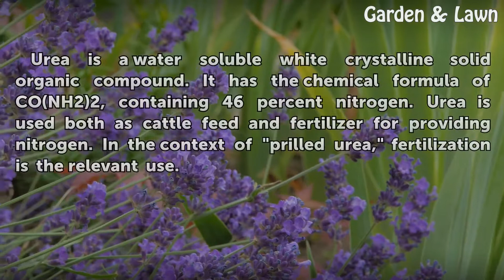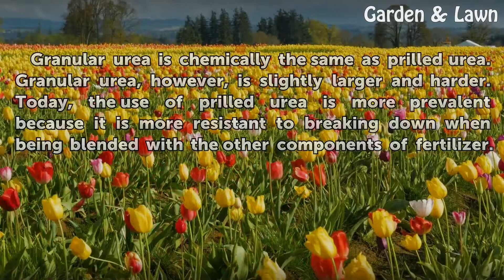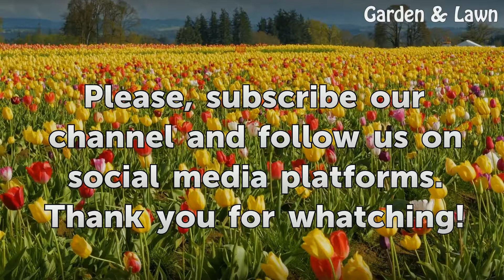Definition of Prilled Urea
Definition of Prilled Urea. Urea is widely used in the agricultural industry as an animal feed additive and fertilizer. With 46 percent nitrogen, it is an efficient source of nitrogen in fertilizers.

Table of contents Definition of Prilled Urea
Definition 00:32
History 00:58
Prilled Urea 01:09
Granular Urea 01:26
Fun Fact 01:49